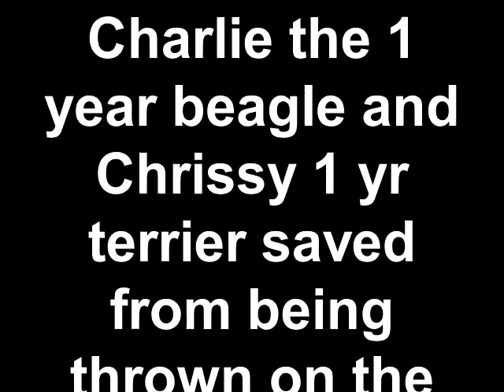Charlie the 1 year beagle and Chrissy 1 yr terrier saved from being thrown on the street